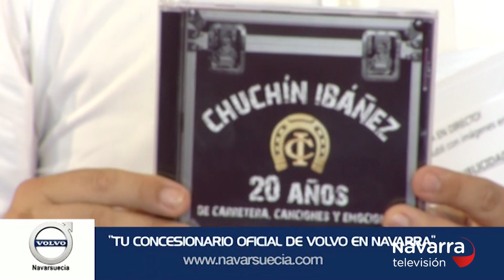Viva San Fermín, Gora San Fermín 07/07/19 Parte 2